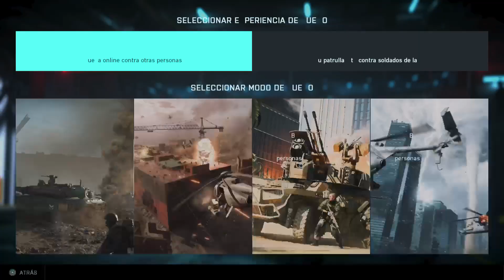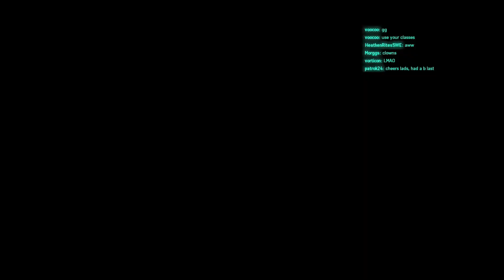Battlefield 2042 PS5! Subiendo a Rango 79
Battlefield 2042 PS5!